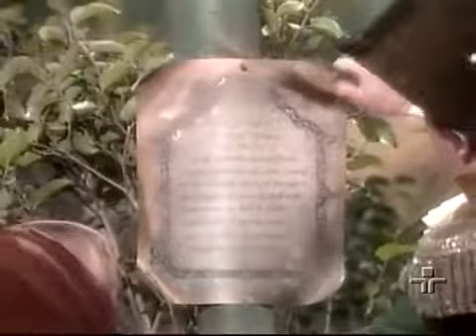Filme As Princesas Dançarinas - Teatro dos Contos de Fadas Dublado